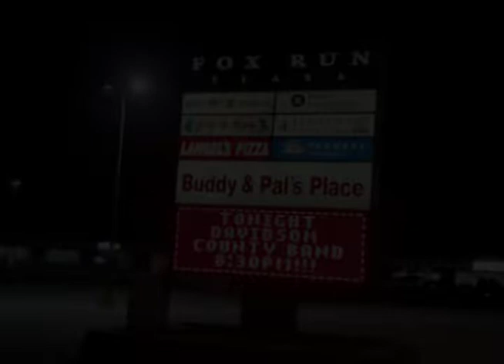"Suspicious Minds" cover - DAVIDSON COUNTY BAND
Live at Buddy & Pal's Place - Schererville, Indiana.
DAVIDSON COUNTY BAND:
Marc Alberts - Lead Vocals
Jason Dodd - Guitar, Vocals
Mark Horvat - Guitar, Vocals
Tim Williams - Drums, Post Production Audio
Greg Williams - Bass, Video Editing
Ryan Domke - Live Sound Engineering